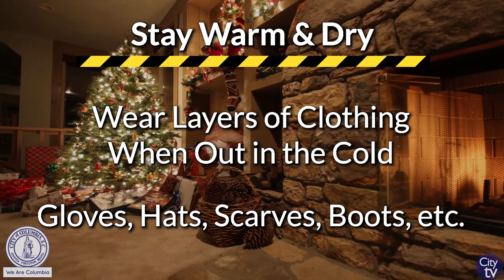Stay Safe & Healthy During the Holidays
Happy Holidays from the City of Columbia!

We share with you some important tips to keep in mind when it comes to safety and staying healthy during the Holidays.